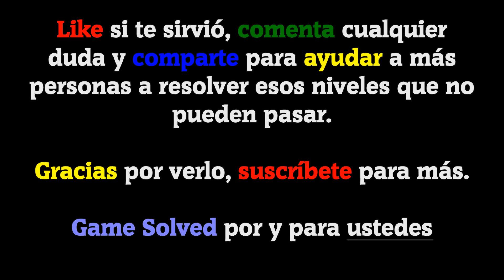1 Foto 8 Palabras - Sílabas | Todas las soluciones del Nivel 170